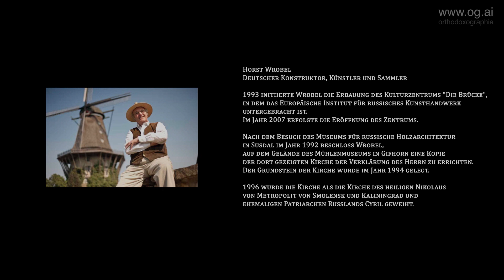Glockenpalast und Orthodoxe Kirche des heiligen Nikolaus in Gifhorn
Die Brücke ist ein 1993 in Gifhorn in Niedersachsen ins Leben gerufenes Kulturinstitut, in dem russische Kunsthandwerker praktisch ausgebildet werden sollen. Die sponsorenfinanzierte Einrichtung errichtete ab 1996 den Glockenpalast als ausgedehnten Gebäudekomplex im altrussischen Baustil. Aufgrund langer Bauzeit und Finanzmangels wurde er erst 2013 in Betrieb genommen. Initiator des Instituts ist der Leiter des benachbarten Mühlenmuseums Gifhorn Horst Wrobel.

Musik; Benjamin Tissot (also known as Besnsound)- Better Days